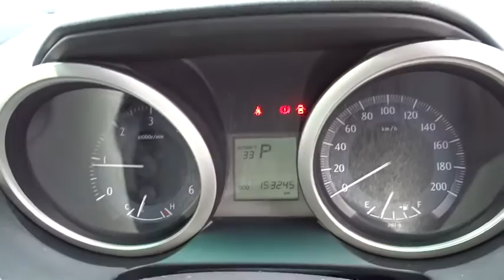2012 TOYOTA PRADO Booval, Ipswich, Woodend, Raceview, Brisbane, QLD U662432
2012 TOYOTA PRADO
2012 TOYOTA PRADO PRADO GXL 3.0L T DIESEL AUTOMATIC WAGON 4C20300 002 - Stock#: U662432 - VIN#: JTEBH3FJ90K080594